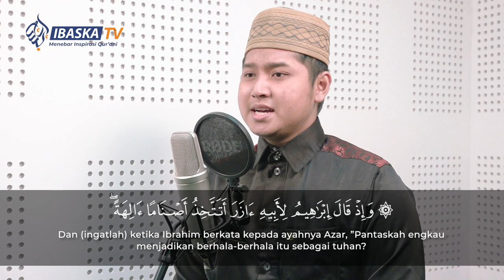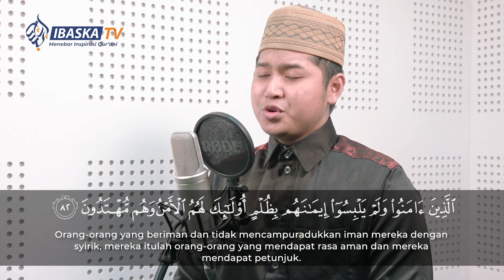Murottal Surah Al-An'am Ayat 74-82 | Yasfi Surialfihro Al-Ghozi